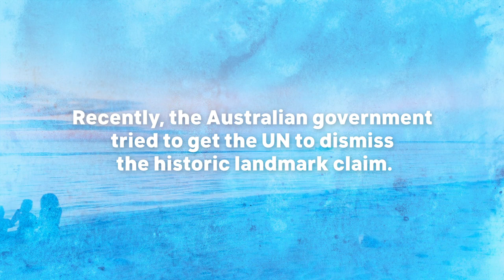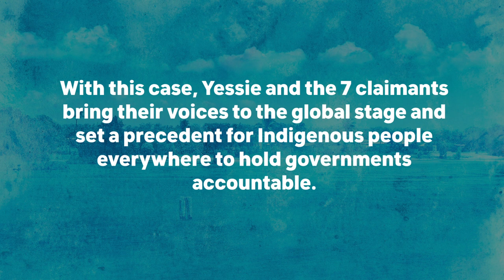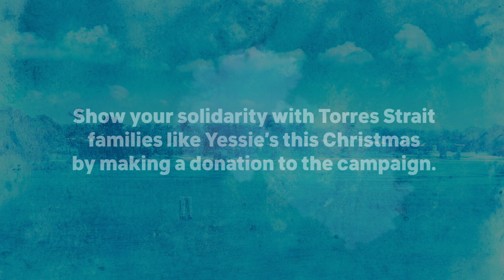A message from the Torres Strait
Yessie Mosby is one of 8 Torres Strait Islanders taking their fight for climate justice to the UN.